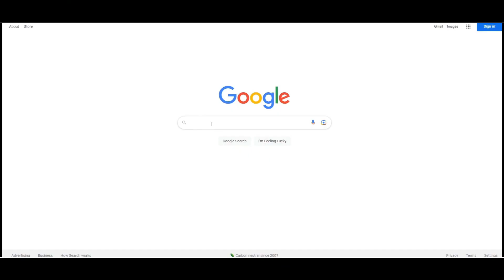POLIFUNCIONAL Y CALIDAD/PRECIO! GONZALO MONTIEL 91 SHOWDOWN REVIEW EN 5 MINUTOS FIFA 23